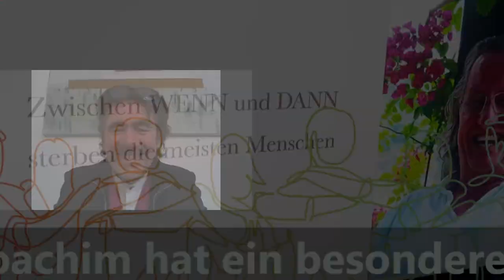Das Lebenswerk von Joachim Schaffer-Suchomel – 01 Was heißt es offen in Beziehung gehen.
00:00 Beginn eines offenes Austausches. Was ist gerade da, dann wird es lebendig!
01:30 Nach dem Ableben von Joachim, hat sich die Verbindung noch einmal sehr stark verdichtet.
04:55 Im Sommer 2000 ein großer Einschnitt, Joachim hat seine Partnerin Michaela und Vivane ihre Mutter verloren.
06:50 Joachim hat absichtslos gehandelt und ist besondere Wege gegangen und war ein großer Vorbereiter in diese neue Zeit!
13:15 Die Symbolsprache von Joachim
16:00 Bei Joachim gab und gibt es viel zu entdecken, zum Beispiel den Künstler. Er hätte sich mehr Öffentlichkeit und Wirkkraft gewünscht.
20:45 Die Verabschiedung von Joachim
30:15 Es ist einfach, es ist leicht. Den Bilder folgen und es entstehen wundervolle Dinge. Die wichtigen Übergänge
30:45 Am Tag des Todes hat er noch die ihm so wichtige Allianz für Landwirtschaft übergeben.
36:00 Joachim der Sprachkünstler und die Verbundenheit

Die Ökonomie der Menschlichkeit macht Menschlichkeit in der Wirtschaft sichtbar. Sie vereint Visionäre aus allen Branchen mit einem gemeinsamen Ziel:
Den Menschen mit all seinen Stärken, Werten und Fähigkeiten in den Mittelpunkt zu stellen. Wir bringen Menschen zum Strahlen und Betriebe werden zu Polarsternen, die uns den Weg in eine freudvolle Zukunft erleuchten.
So kommen wir von der persönlichen Begegnung zur menschlichen Entfaltung und von der Leuchtkraft einzelner Unternehmen, hin zu einer gemeinsamen, in die Gesellschaft wirkende Strahlkraft. Zum Wohle des Einzelnen und somit zum Wohle Aller!